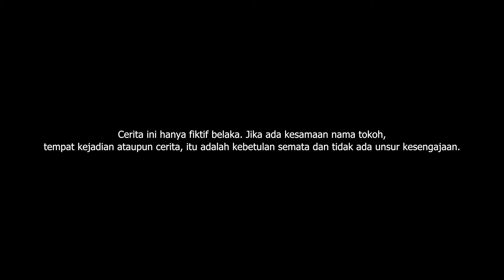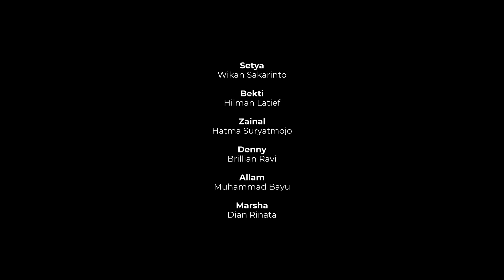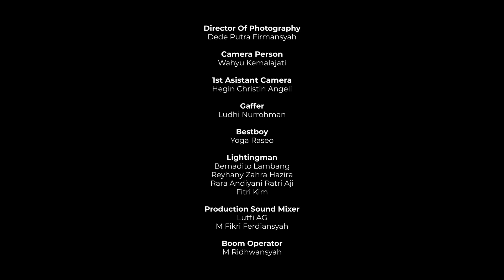"REUNIAN" Short Movie Episode 8 : Balada Pak Tua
Ikuti informasi Ditjen Pendidikan Vokasi melalui kanal berikut:

YouTube : Direktorat Jenderal Pendidikan Vokasi